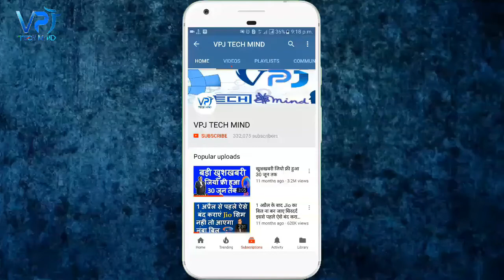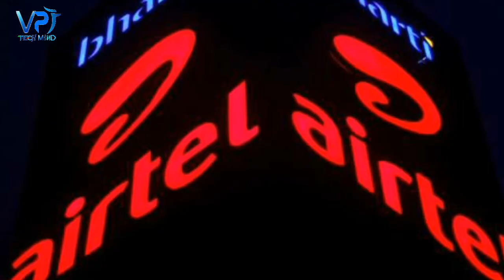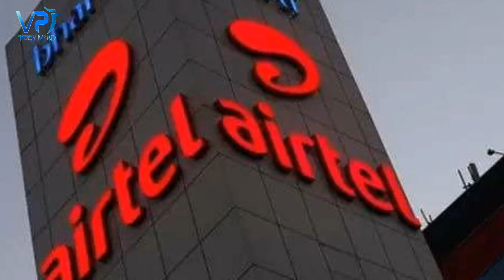Airtel का सबसे बड़ा दाव 198 में 90GB डाटा